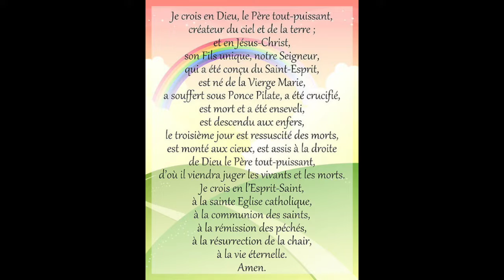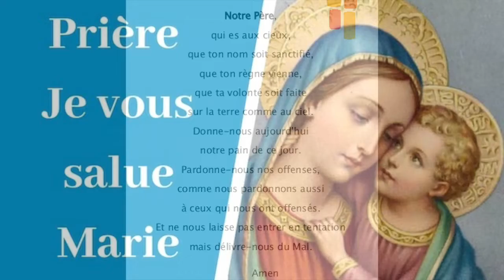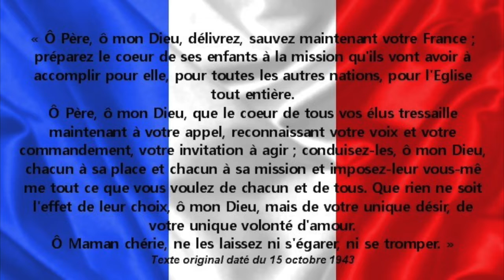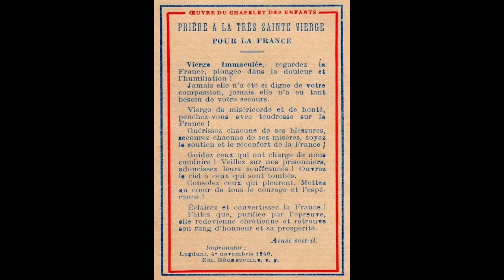3ème jour de la prière de la neuvaine à ND de la Prière de l'Ile Bouchard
Nous vous proposons de vous associer à toute l'équipe d'Etoile Notre Dame qui s'adresse à Dieu par la puissante intercession de Notre-Dame de la Prière de l'Ile Bouchard pour demander que de nouveaux guides-accompagnateurs de pèlerins soient accordés.

Troisième Jour de la neuvaine : la prière pour la France

Prières quotidiennes

Colossiens 4, 1-3 : « Maîtres, accordez à vos serviteurs ce qui est juste et équitable, sachant que vous aussi vous avez un maître dans le ciel. Persévérez dans la prière, veillez-y avec actions de grâces. Priez en même temps pour nous, afin que Dieu nous ouvre une porte pour la parole. »

Marie intervient avant tout pour sauver la France, ces jours-là « en grand danger » de guerre civile. A la prière des petits enfants, la situation se dénoue le mardi, la reprise du travail est effective le vendredi. Mais la France est toujours « en grand besoin », moral et spirituel : prier pour elle aujourd’hui reste une nécessité.

Notre-Dame de la Prière, Reine de la France, continuez à veiller sur la France, triomphez et régnez en France.

Notre Père, 10 Je vous salue Marie, Gloire au Père

Plus largement, on vient aussi de plus en plus de l’étranger prier à Saint Gilles pour prier pour son propre pays.